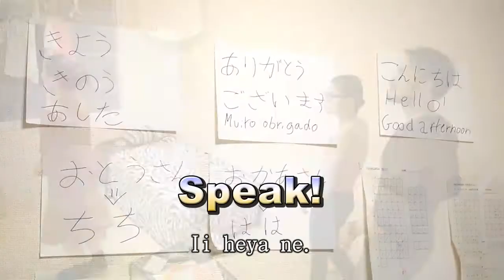Nihongo Starter Lesson 8 Can-do2 Can-do Practice Scene2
This video is part of an online learning material CHiLO Book titled "Nihongo Starter." The e-book is provided by CCC-TIES and created in collaboration with the Japan Foundation and the Open University of Japan.

Nihongo Starter is a beginner course produced based on the coursebook, "Marugoto: Japanese language and culture Starter A1," created by the Japan Foundation.
Learn the Japanese language in English from scratch anytime anywhere with the material for free setting learning targets such as greetings, introducing family members, and so on.